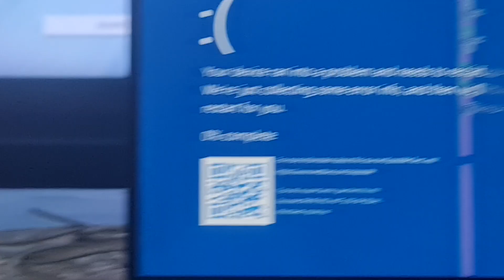Angry Birds Blast Level Failed has BSOD